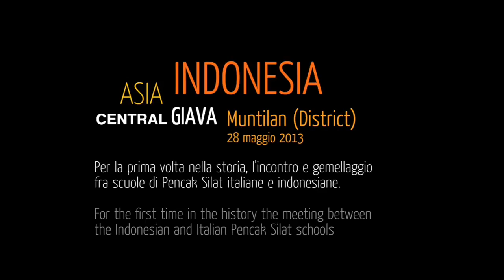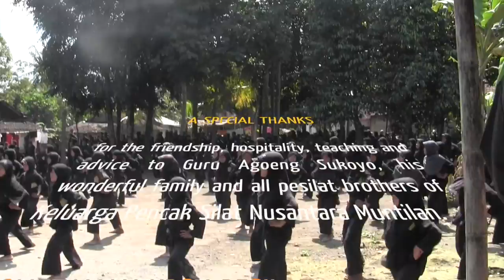Pencak Silat Experience 1 of 7 -The brotherhood kpsNusantara Italia-Indonesia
Accademia italiana di "Pencak Silat" l'arte marziale indonesiana